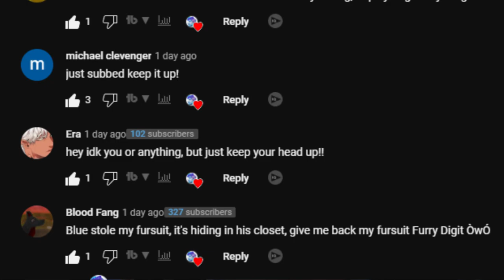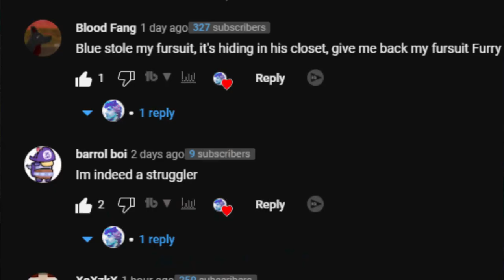I'm sorry.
im sorry i wasnt more hyped, lets hit 7k WOOOOOO

Socials & MORE!!!